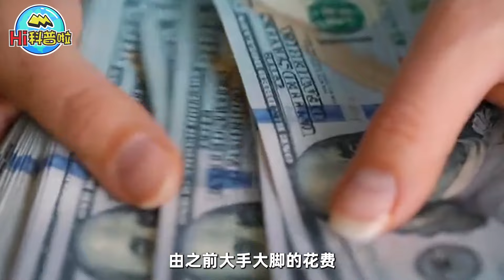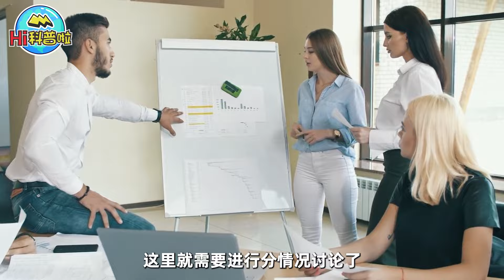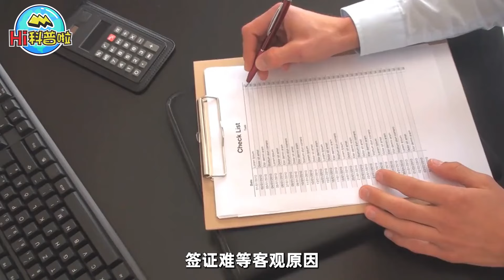外媒纳闷：“出手阔绰”的中国人咋不旅游了？是没钱消费了吗？